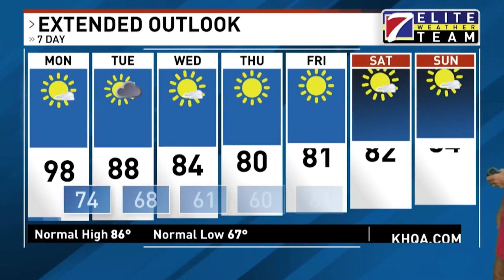KHQA Weather: Tegan Orpet Has What You Need To Know About The Weather For Your Day Today